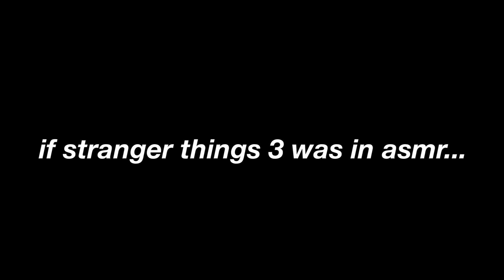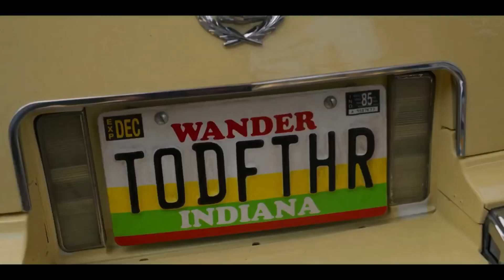stranger things 3 remade into asmr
in today’s trashy video :”)
i made a asmr version of stranger things 3. idk this was just for fun! i picked some scenes that i liked and decided to go with it, obviously would’ve done more but it would’ve taken wayyy to long.

*clearly don’t own any of these clips*

find me
kpop youtube channel – kpopwithasia

quick faq
1) camera?canon eos t6 dslr
2) editing program? cute cut pro (iphone) & superimpose + phonto (thumbnails)
3) ethnicity? filipino im just white washed 🇺🇸🇵🇭

current amt of subs: 86